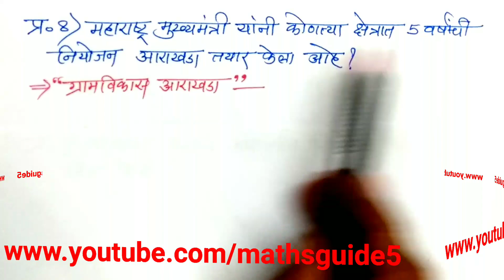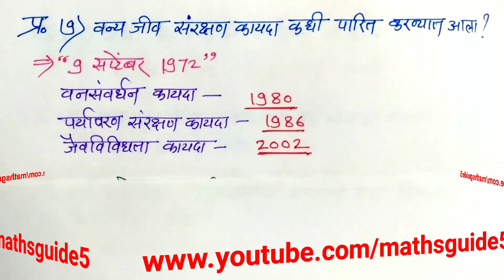10 July 2019 Talathi bharti 1st shift in marathi By mathsguide Gayatri Nemade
10 जुलै 2019 तलाठी भरती 1st shift Answerkey in marathi By mathsguide Gayatri Nemade
दि. 11/07/2019

नमस्कार मित्रानो.

     mathsguide
       Durga's Scholar